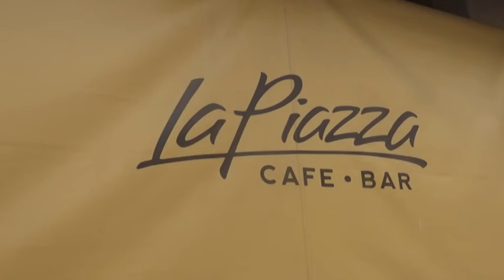DIANA GONET - MOZA - ¿CÓMO CAMBIÓ SU TRABAJO EN CUARENTENA?